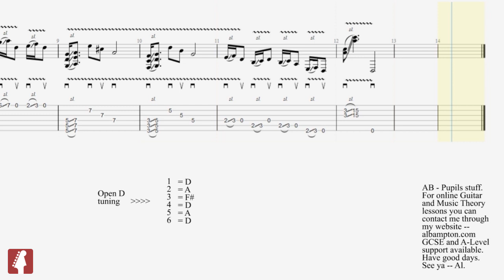Blues Bottleneck Slide Guitar in Open D - Al Bampton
One for Mandy. Enjoy. Blues Bottleneck Slide Guitar in Open D - Al Bampton. A PDF of this transcription is available for all my current and past pupils . Message me if required.
I have very quickly got to grips with remote teaching. All platforms covered. Stay safe and have good days. See ya - Al.